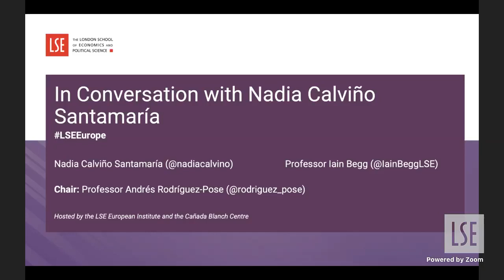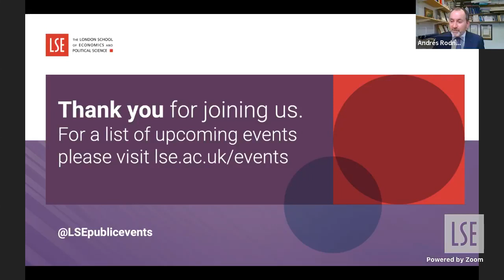In Conversation with Nadia Calviño Santamaría | LSE Online Event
Nadia Calviño Santamaría joined us to explore the economic prospects for Spain and the European Union.

Speaker:
🔴 Nadia Calviño Santamaría

Discussant:
🔴 Professor Iain Begg

Chair:
🔴 Professor Andrés Rodríguez-Pose